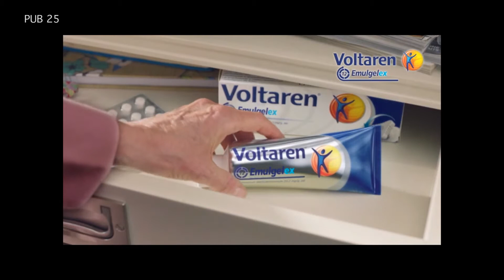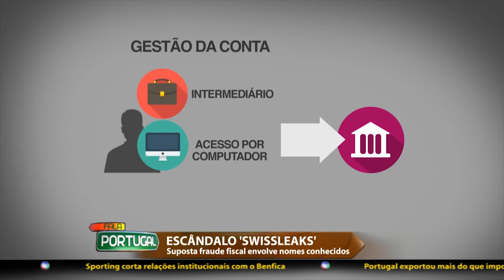FALA PORTUGAL - Saiba como funciona o esquema que envolve o HSBC